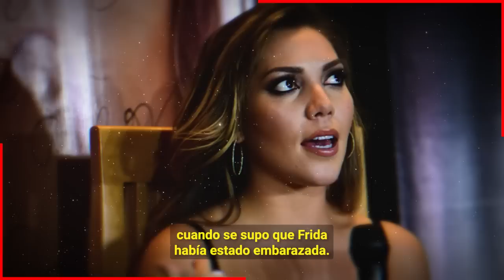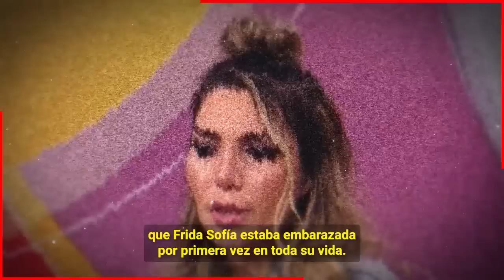🔥 Alejandra Guzmán Acabo Con Mi Hijo Fue La Causante de que No Naciera ! FRIDA SOFIA ¡ Ultima Hora 😱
Alejandra Guzmán Acabo Con Mi Hijo Fue La Causante de que No Naciera

Frida Sofia Por Esta Razón nunca va a perdonar a Alejandra Guzman.

 BIENVENIDOS!!!
suelta la sopa
televisa
exclusivas
venga la alegria
tv azteca
polemica
chismes
Entertainment
farandula mexico